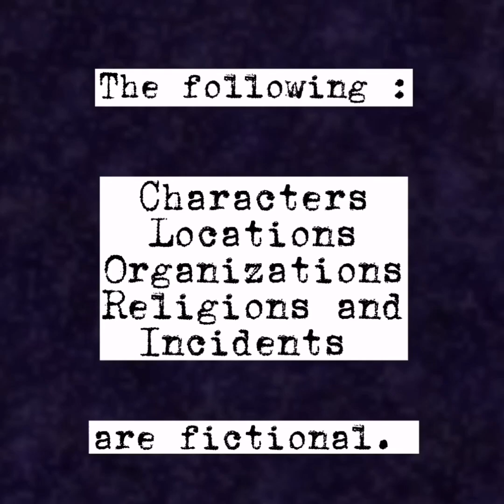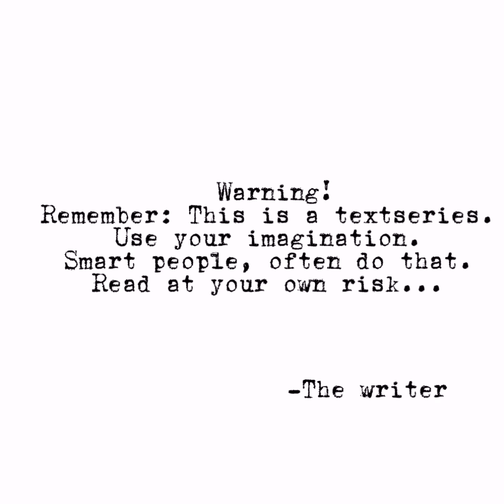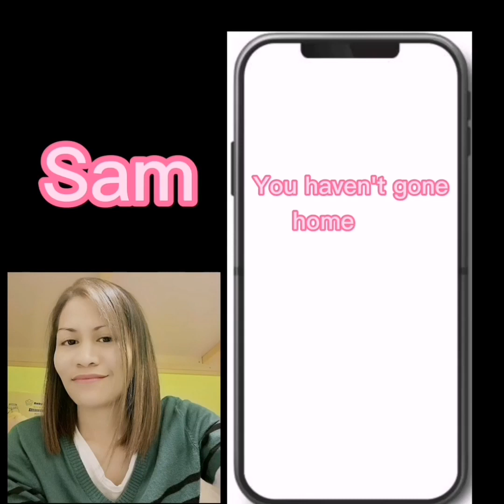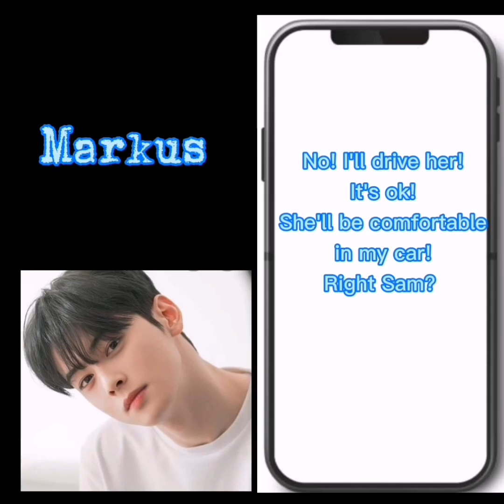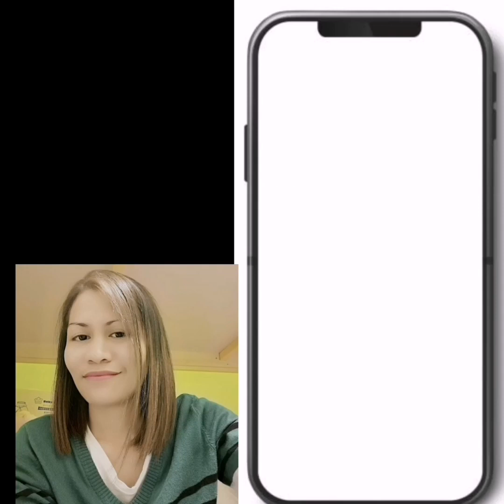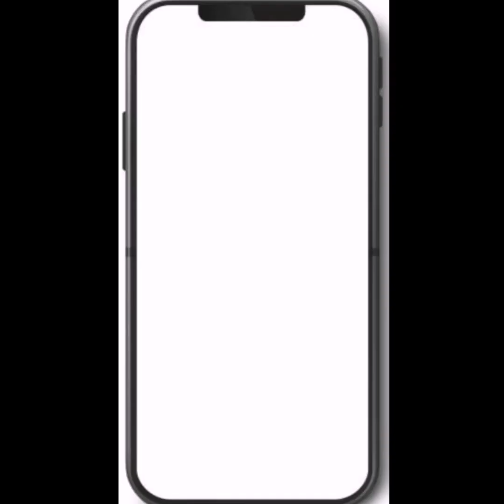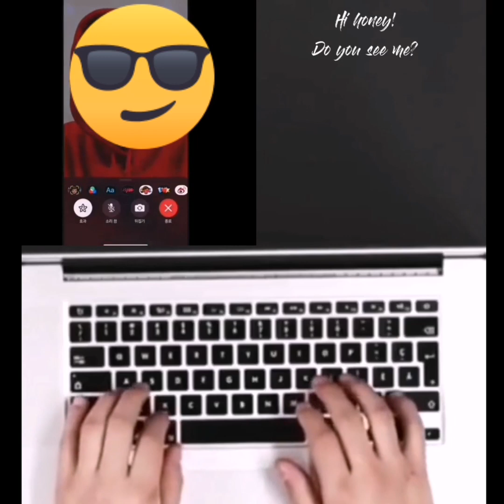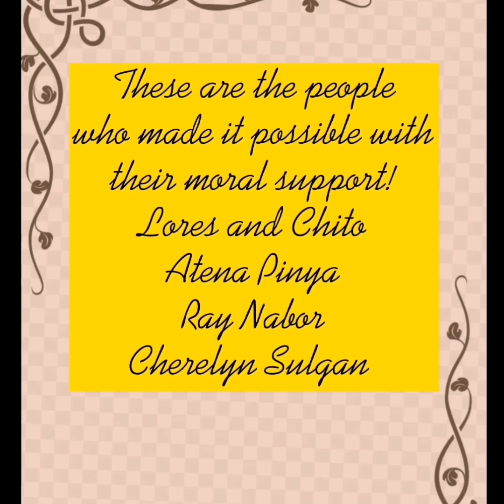Sam and Charles Textseries: May the best man wins finale episode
The 6th and the final episode of Sam and Charles textseries. Find out who will end up with the girl main character, Sam. Hope you'll enjoy watching this. Thank you and God bless us.